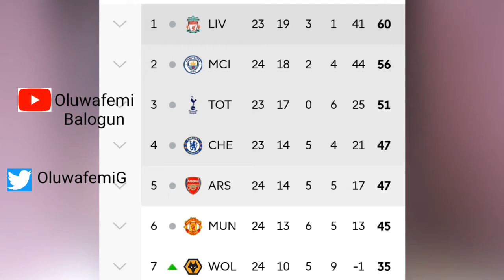60secondswithfemi... Korrect pidgin yannings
Pidgin Review of yesterday match for inside English Premier League. Make them arrange Ole Gunnar Solskjaer as permanent manager?